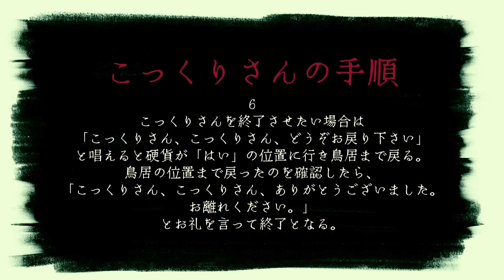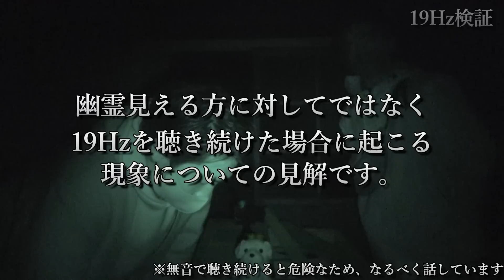【年末年始スペシャル3日目】正気の沙汰じゃないエンタメを排除した交霊術検証【企画編】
【概要】
3夜連続配信！3日目は一人検証で色々起きた岳集落(羽生蛇村)の廃墟で、無謀にも様々な交霊術、都市伝説を実施😨
さすがに羽生蛇村での交霊術、都市伝説で霊障を体験することができるのか。。
これこそリアルな実施した結果をより多くの方に見てもらえたら嬉しいです🤗
ぜひ、感じたこと、気づきなどコメントお待ちしてます✨

【年末年始スペシャル】
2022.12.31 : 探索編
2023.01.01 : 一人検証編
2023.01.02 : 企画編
※20:00 投稿
この動画を切り抜いて転載していただいても構いません。

やらせ、演出、自作自演、一切なし。
エンタメ要素の一切を排除し検証を実施し、ありのままの心霊スポットをお届けするガチなオカルトチャンネル！

霊が見えるなどの固有スキルではなく、誰が見ても霊を認めざるを得ない霊障をデータとして納めるべく、理系を活かしてどこまで心霊に迫れるか、よりロジカルに検証を実施していく🤗